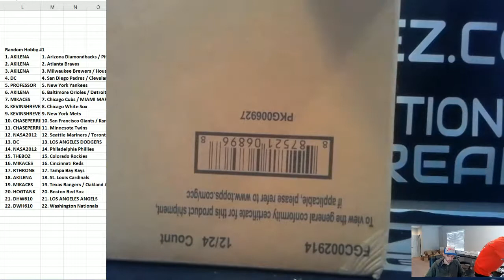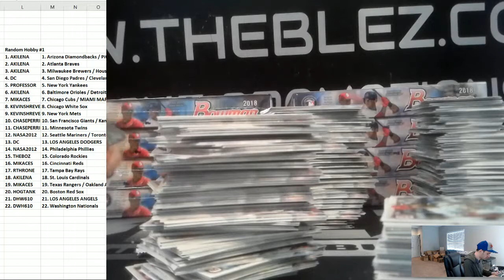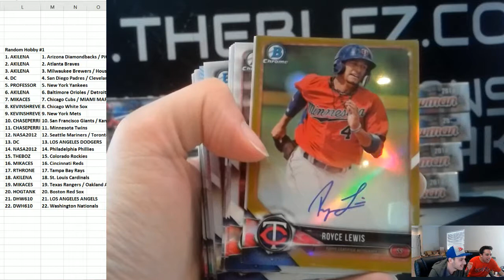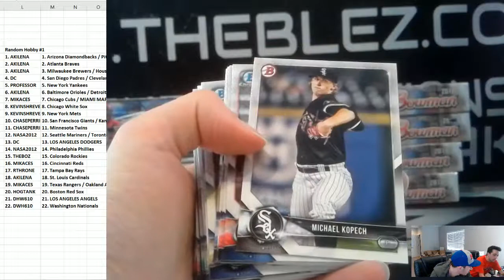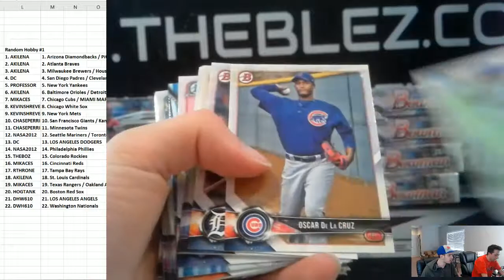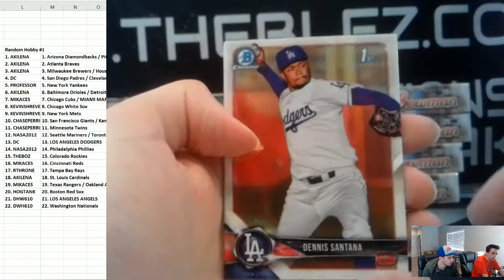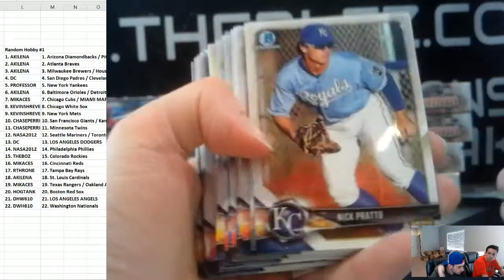2018 Bowman Hobby Baseball Random Team break #1 - Royce Lewis Gold Auto!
Want to join our fun breaks NOW? or ASK us in the chat!
WE SHIP GLOBALLY!